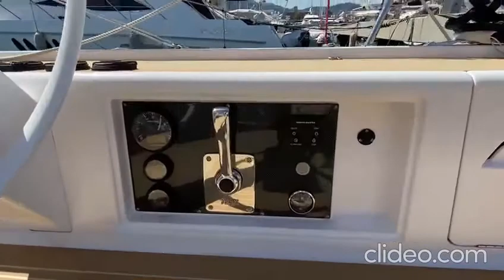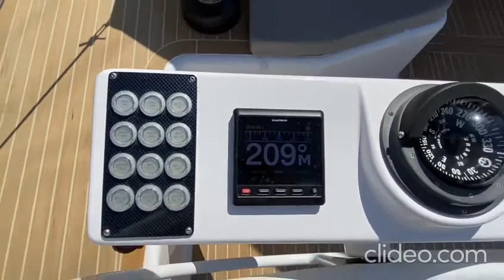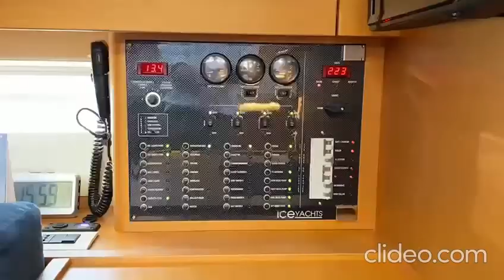ICE 52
L’ICE 52 è un fast cruiser eccellente per eleganza, confort e prestazioni. Realizzato in serie imitata dal cantiere ICE YACHTS in vetro e carbonio per armatori che non si accontentano di possedere una barca comune ma che prediligono la cura in ogni dettaglio e soprattutto alla ricerca di forti emozioni e divertimento al timone.